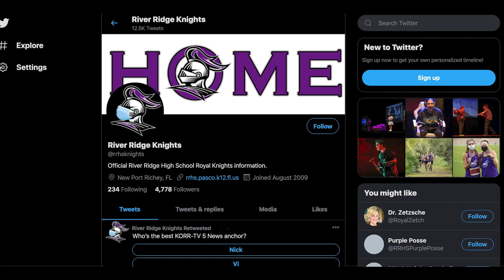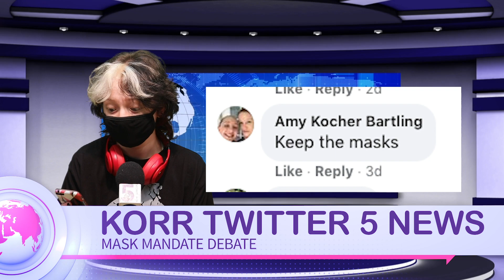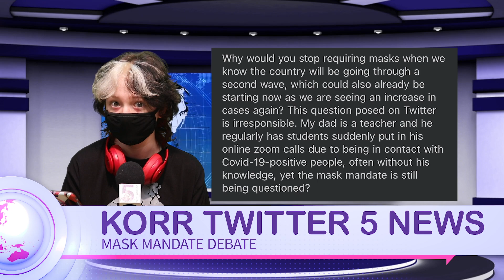MASK MANDATE - YOUR VIEWS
Recently we asked for the opinion of the school community on the upcoming reconsideration of the mask mandate in Pasco Schools. Here is a summary of the responses...